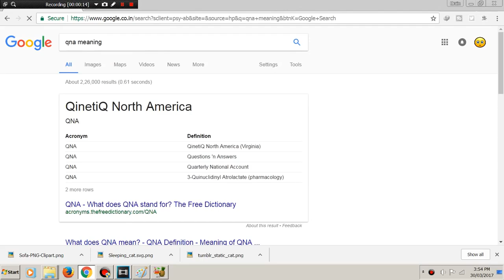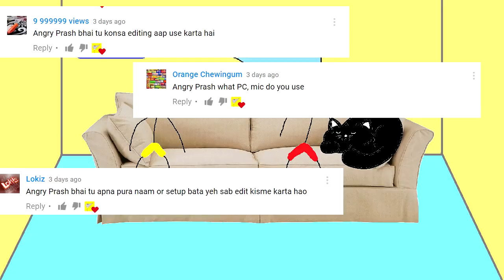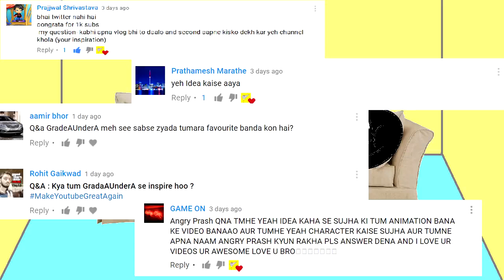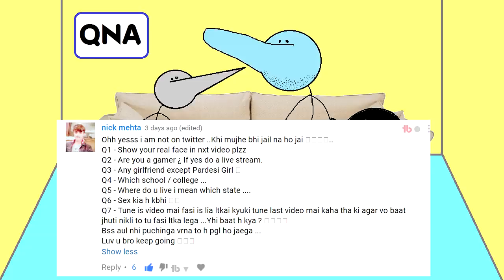BIGGEST QUESTION IN THE WORLD QNA देखा नहीं तो पछताएगा Angry Prash